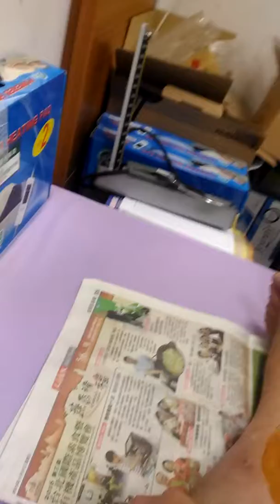傷口快好了，直接縫起來....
之前清創的傷口，汁液已經清澈，醫師決定縫起來讓我快點好